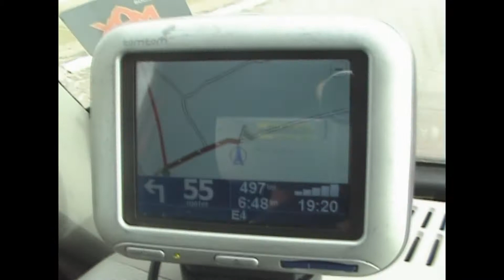Bloodthumb @ Monsterstage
BloodThumb first trip to Gothenburg